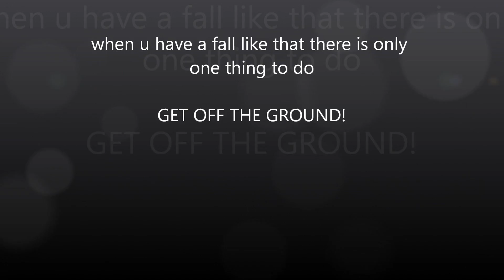GET OFF THE GROUND! PROMO